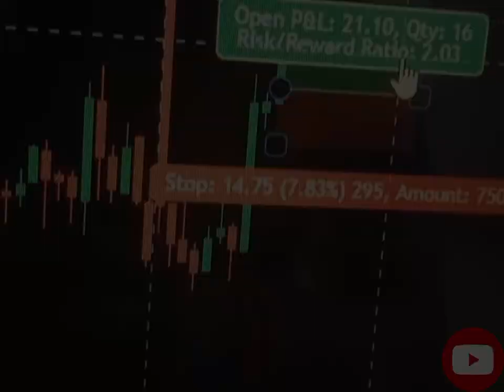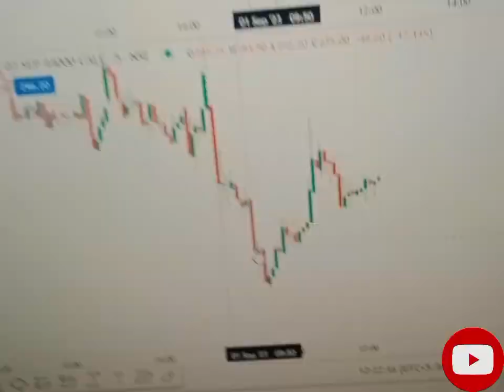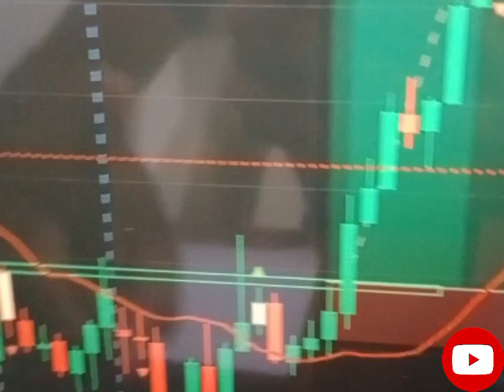trading vlog 01 sep 2023